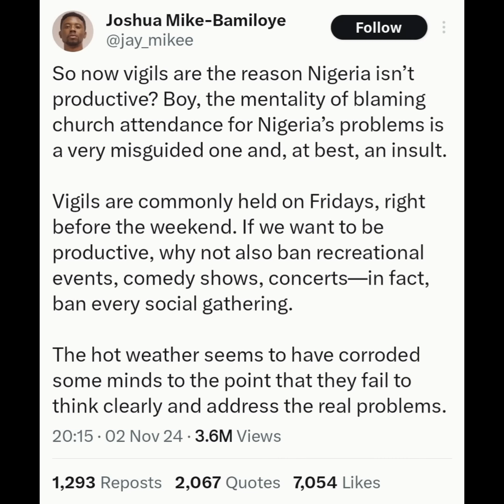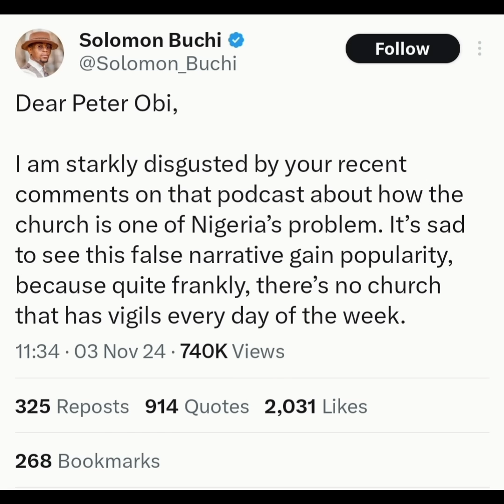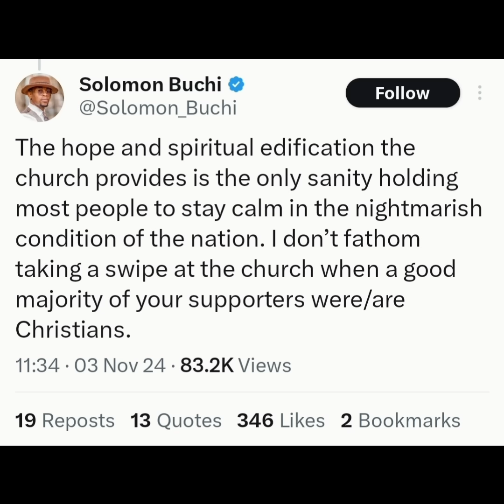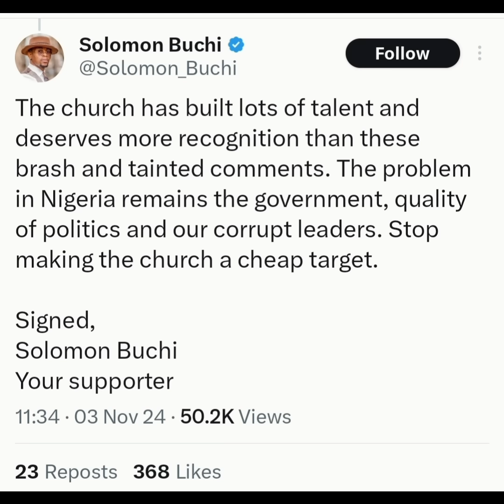They have started coming for Peter Obi, I said it